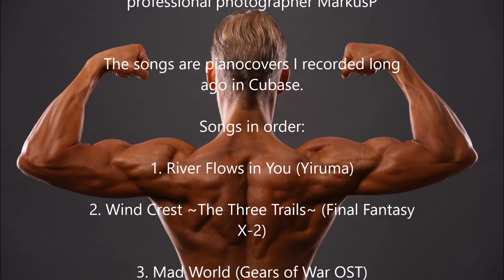Daniel Lindholm Fitness Photoshoot September 2015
Here are the photos from my Fitness Photo Shoot with photographer MarkusP in Örebro, Sweden on Sep 5th 2015.